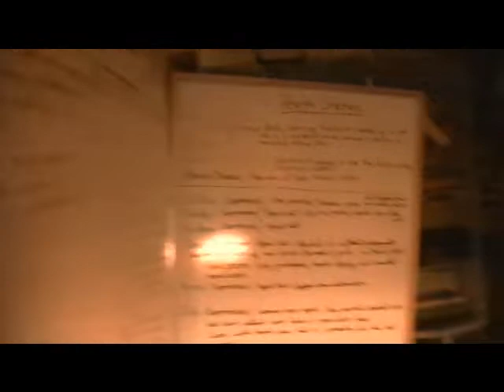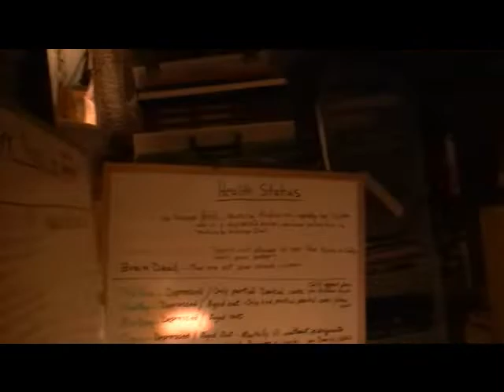Winter Pond - War Room 1 & 2 - Jan 13, 2020 - 5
It's a winter wonder chili bean,